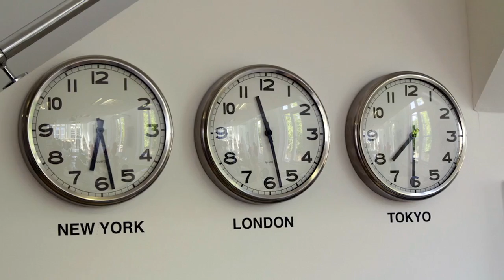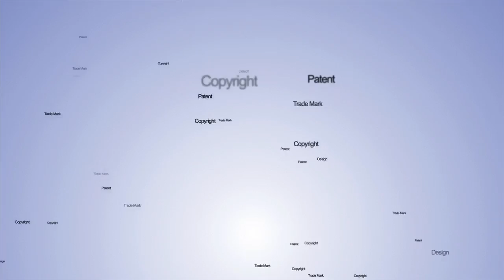CASE STUDY: How can I build up my brand? JOJO MAMAN BEBE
Laura Tenison, owner of Jojo Maman Bebe talks about how protecting her trade mark helped grow her business.